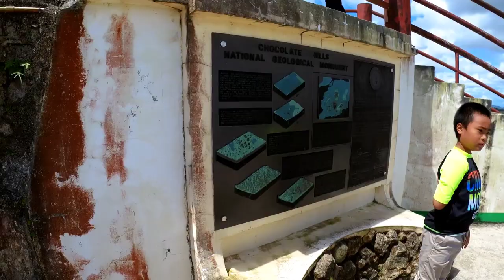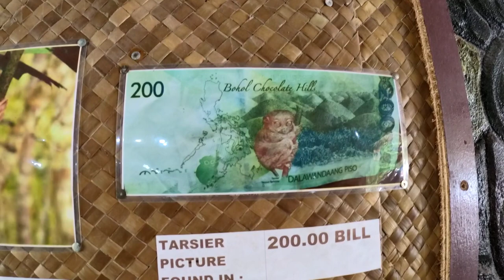PHILIPPINES TRAVEL VLOG! | A trip to BOHOL | Chocolate Hill : Tarsier : Mirror of the world.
Welcome back to another video. We took a trip to Bohol where we got to explore different places on the island. We got to visit the Chocolate Hill, Tarsier, Mirror of the world and the view of the island and the town itself. Hope you guys enjoy!

*Other background music was from the 'Mirror of the world' Park that we went to.*